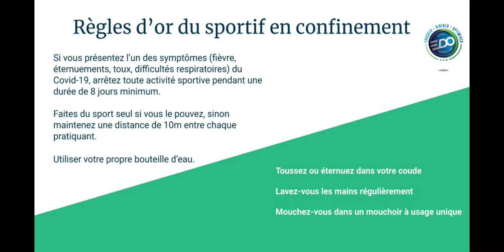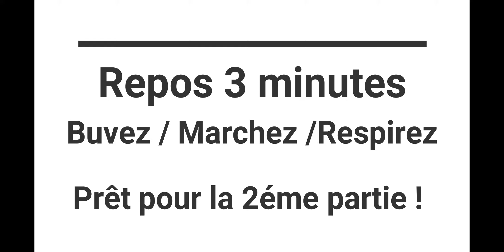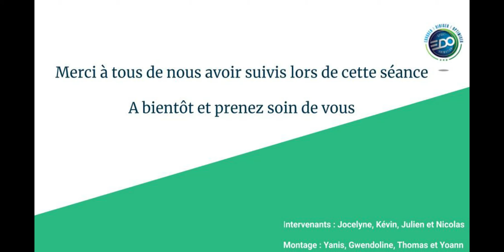S'entretenir séance 12 : H I I T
Dans le cadre de leur formation d'éducateurs sportifs BPJEPS Activités sports collectifs , les 8 stagiaires de notre promotion 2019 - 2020 ont décider de partager leurs connaissances et de vous aider , en cette période de confinement , à entretenir vos capacités physiques .

Plus particulièrement celles de vos ados . Cette séance est l'avant dernière de ce programme .